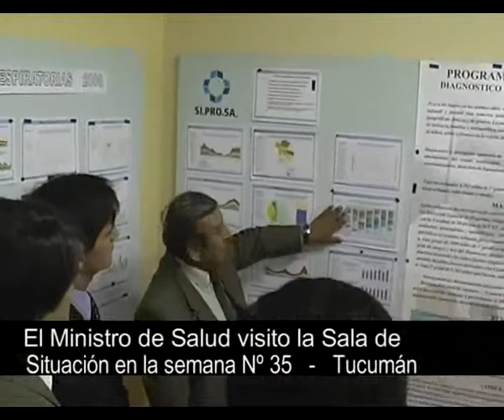Seguimiento epidemiológico semanal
Como cada viernes, el ministro de Salud Pública, doctor Pablo Yedlin, visitó la sala de Situación Epidemiológica Provincial, con el fin de conocer la evolución de los datos estadísticos de esta última semana. En la oportunidad, el funcionario estuvo acompañado por el secretario Ejecutivo Médico del SIPROSA, doctor Fernando Avellaneda y los subsecretarios de Salud, doctores Máximo Diosque, Alberto Sabaj y Gabriel Yedlin.